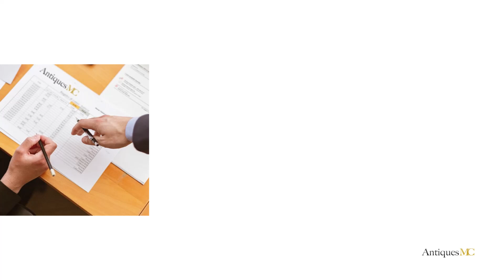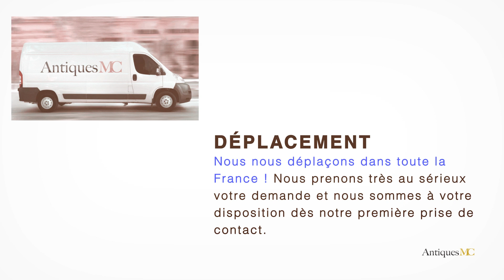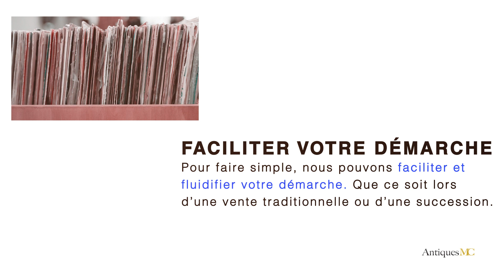Luciano Frigerio Estimation et Cote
Si vous souhaitez vous séparer d'une œuvre de Luciano Frigerio, nous pouvons faire une estimation gratuite de votre œuvre et vous accompagner pour une vente en salle des ventes.